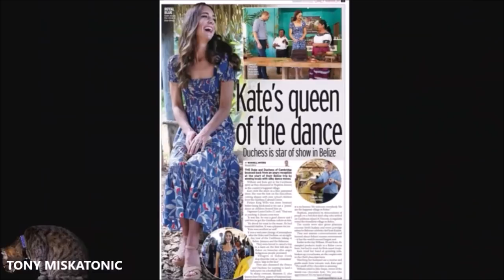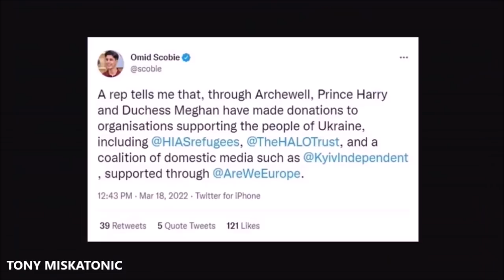KATE MIDDLETON REALIZA BAILE SUGESTIVO A WILLIAM EN BELICE. ¿HAY GANAS DE TENER OTRO BEBÉ?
Únete a este canal para acceder a sus beneficios:
Los fanáticos de la realeza se han vuelto locos con un clip de Kate Middleton 'coqueteando' con el Príncipe William bailando juguetonamente con él en el segundo día de su gira Royal Caribbean.

El duque, de 39 años, y la duquesa de Cambridge , de 40, iniciaron la segunda fecha de su gira complaciendo su amor por la música y el chocolate mientras se les mostraba la granja de cacao Maya en la ciudad costera de Hopkins en una adición de último minuto a su horario el domingo.